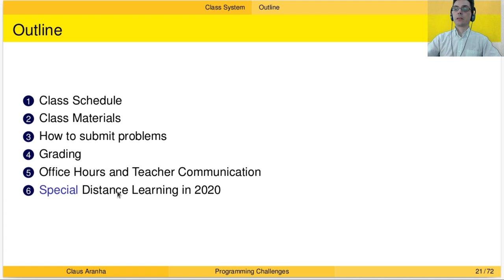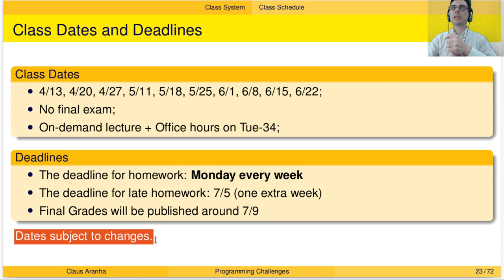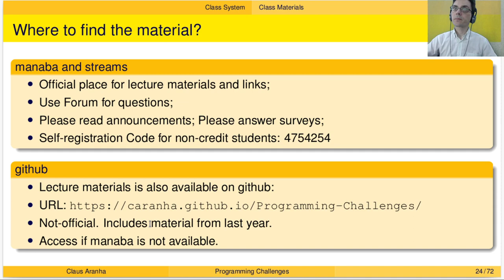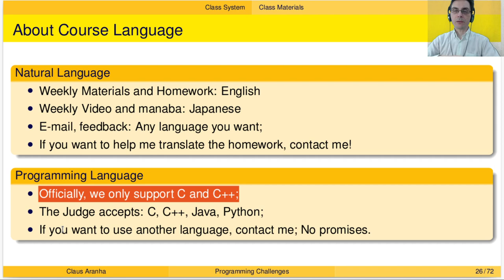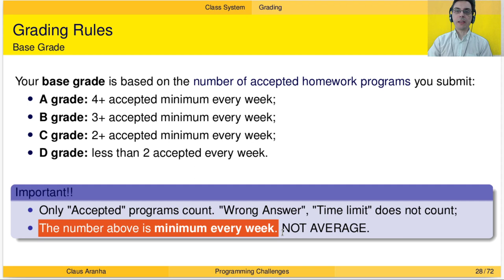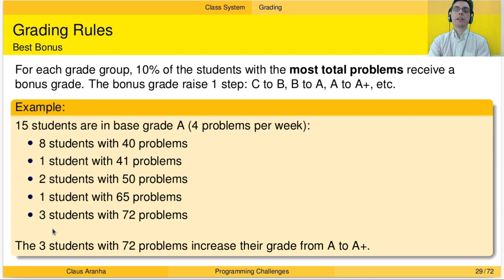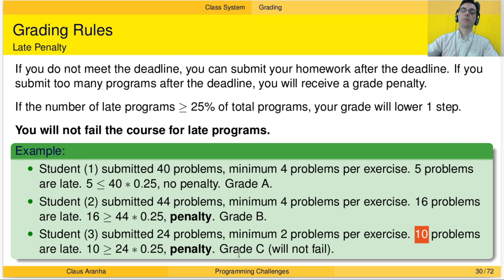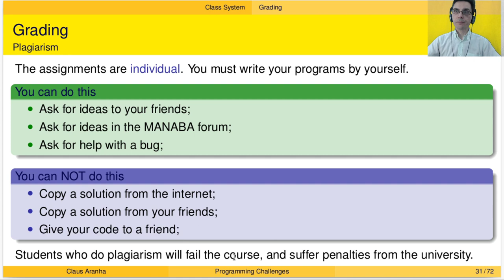プログラミングチャレンジ（筑波大学情報科学類3年）第1回2部コースルール